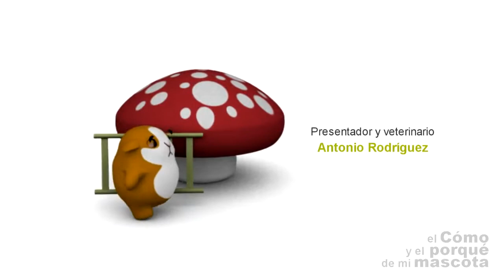Натуральный корм для хомяков—питание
В этом ролике наш ветеринар Антонио Родригес расскажет вам о том, как правильно следует кормить хомяков. Что самое важное, что опасное и чего лучше избегать. Объяснит, почему так важно использовать натуральные ингредиенты, а чего определённо не надо давать, несмотря на то, что упрощает травление.